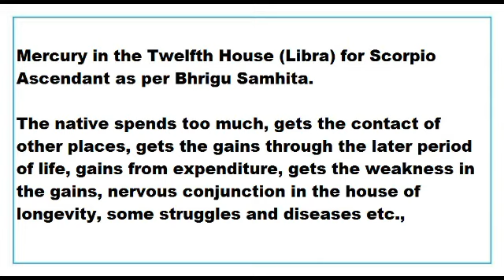mercury in 12th House for scorpio Ascendant as per Bhrigu Samhita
This Video talks about the Results of mercury in 12th House for scorpio Ascendant as per Bhrigu Samhita.